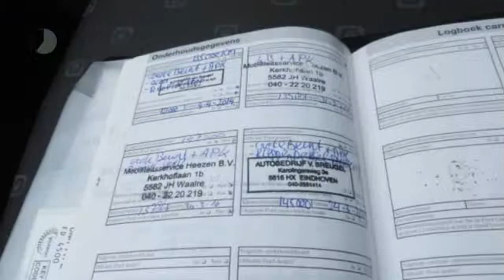Ford Fiesta 1.3 AMBIENTE 5 deurs